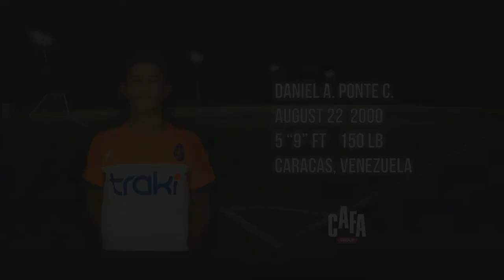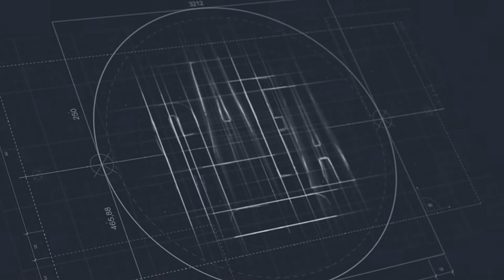Daniel Ponte - 2018 - Outside Back/Center Back - Caracas, Venezuela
If you need more information about this player, please visit his student-athlete profile